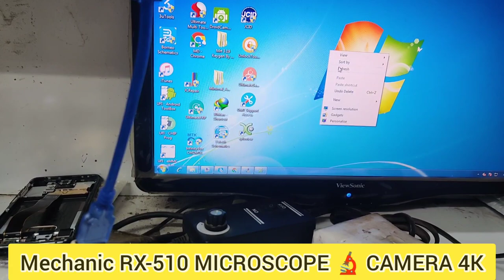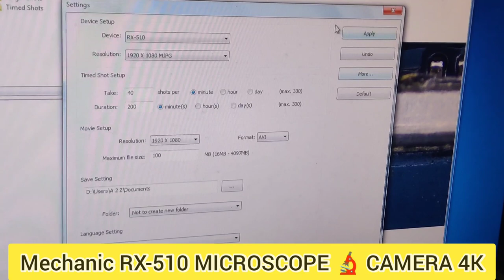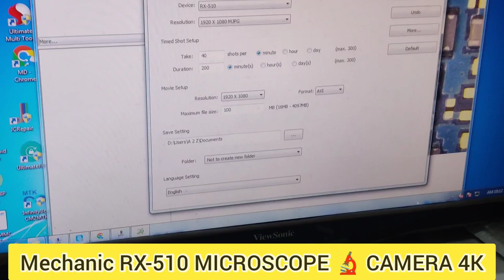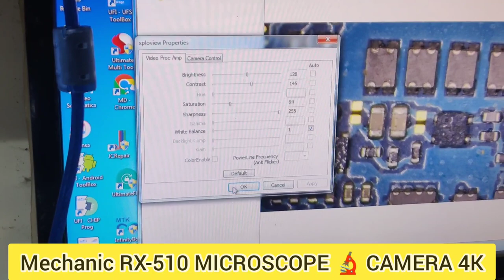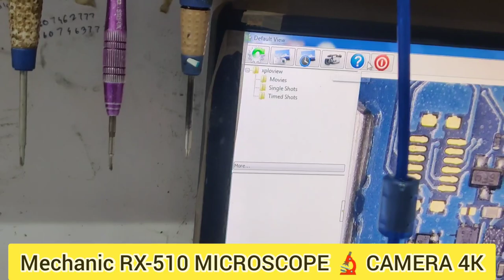mechanic RX-510 FULL CAMERA INSTALLATION AND REVIEW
welcome all mobile store owner and customer  we serve service like
1. Glass Replacement
2. Flex bounding
3. Edge  glass Replacement
4. Flat screen glass replacement
5. iPhone watch Glass Replacement
6. iPad Glass Replacement
7. Hardware and software emmc cpu work

We specialised in glass replacement | Edge and Flex work

Now don’t worry about this kind of problem just message us we are happy to help you and serve the best